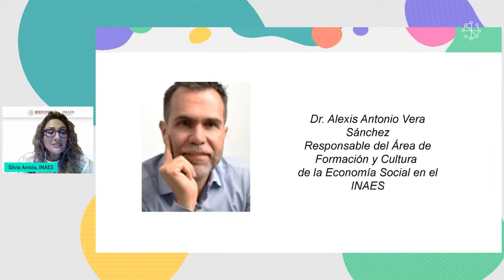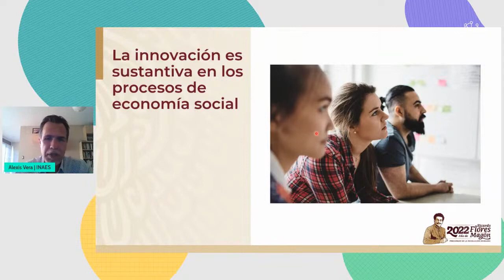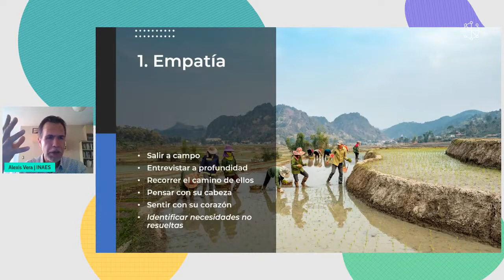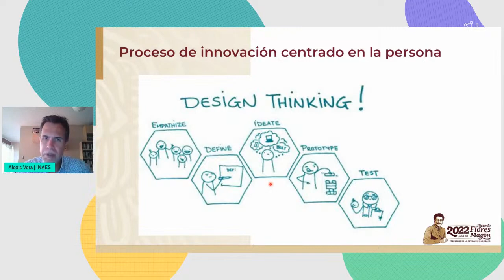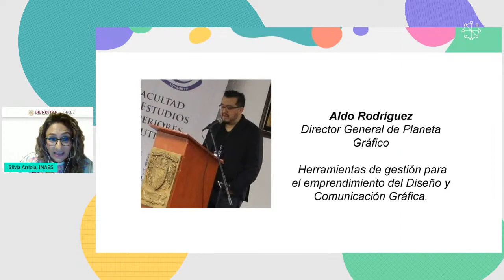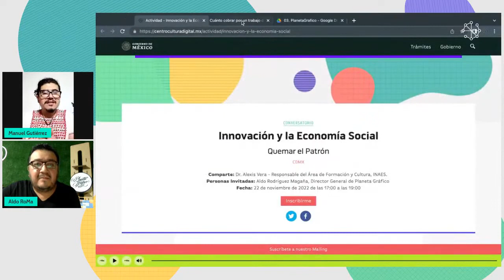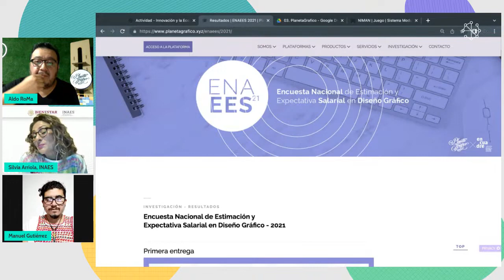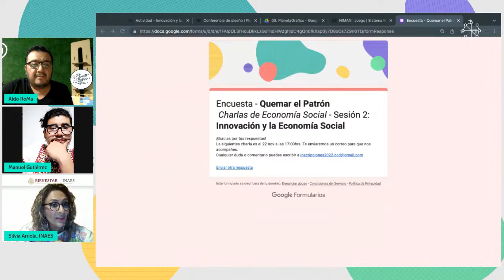Sesión 2. Innovación y economía social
22 de noviembre de 2022
Conocer herramientas que permitan desarrollar ideas creativas e innovadoras en los proyectos sociales es vital para las iniciativas culturales y aquí te decimos porqué.

Comparte: Dr. Alexis Vera - Responsable del Área de Formación y Cultura, INAES.
Proyecto invitado: Aldo Rodríguez Magaña, Director General de Planeta Gráfico.